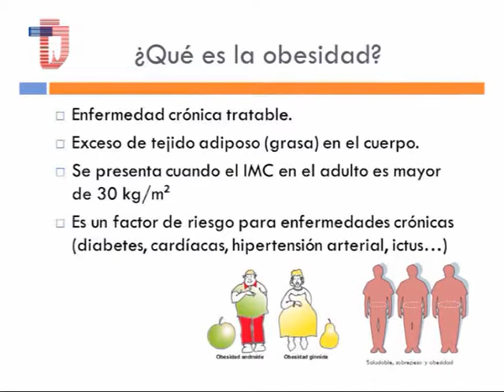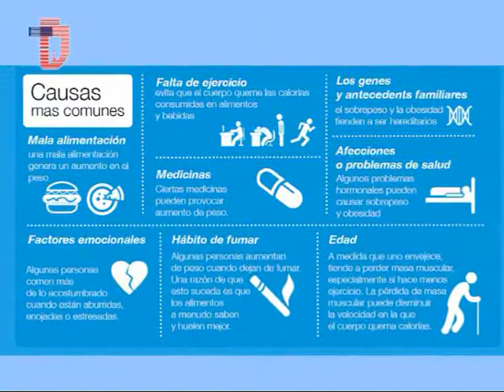Dr Julio Vallejos 1ra parte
Se viene una nueva edición de la CLINICA INTENSIVA PARA BAJAR DE PESO . . .